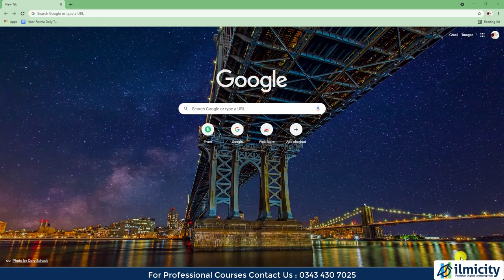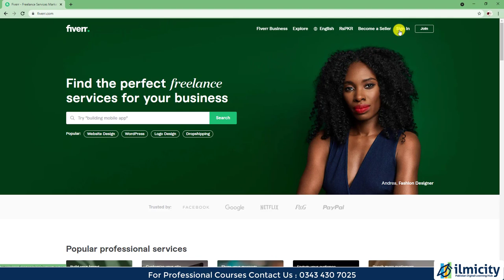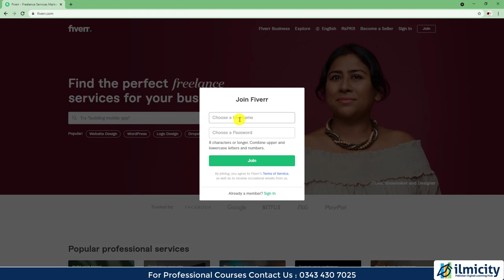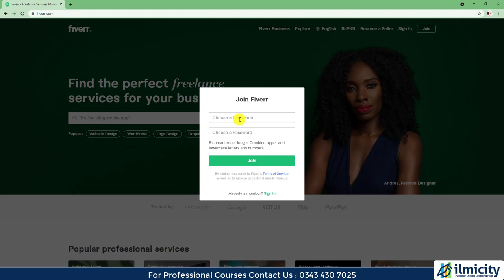Freelancing Course | How to Create an Account on Fiverr | Freelancing Training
Freelancing Training Course
How to Create an Account on Fiverr
Free Freelancing Course by ilmi City